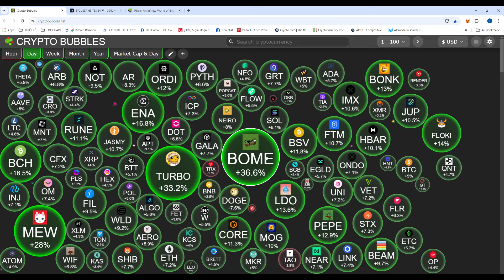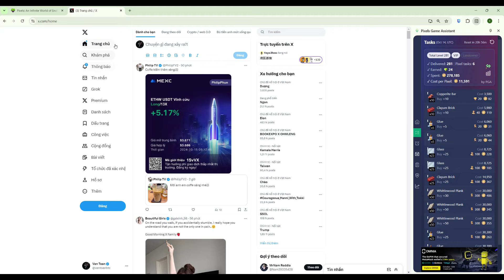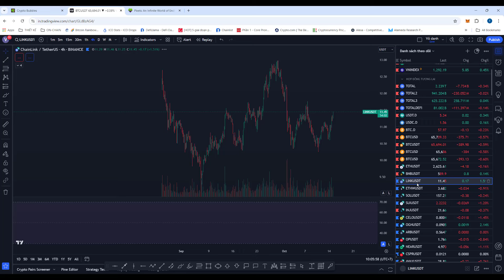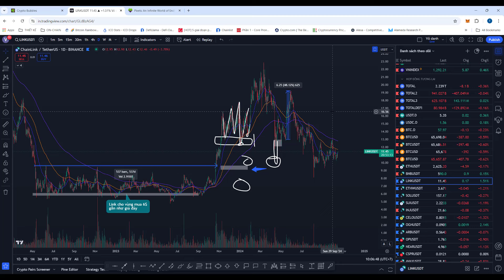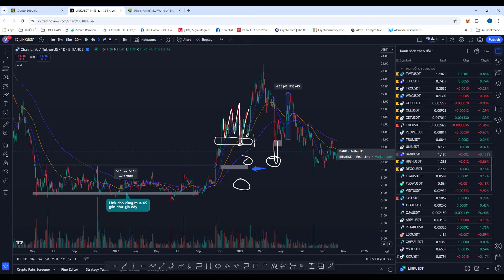ALTCOIN PUMP MẠNH | Phân Tích Bitcoin Hôm Nay Và Cập Nhật Thị Trường Crypto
💎 FORM ĐĂNG KÝ MIỄN PHÍ VÀO NHÓM PREMIUM CÓ KÈO TRADE HẰNG NGÀY VỚI LỢI NHUẬN LỚN ( FREE )